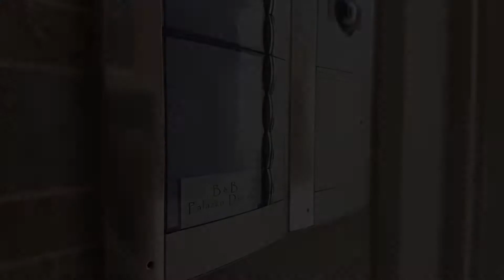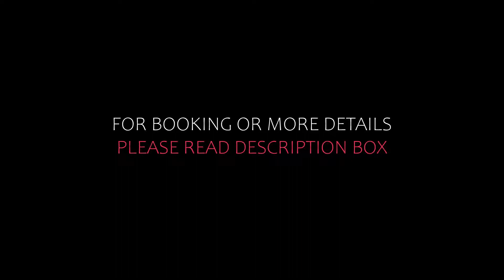Top 5 Recommended Hotels In San Severo | Best Hotels In San Severo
5) City Center n. One, San Severo

Queries Solved:
1) Top 5 Recommended Hotels In San Severo
2) Top 5 Hotels In San Severo
3) Top Five Hotels In San Severo
4) Top 5 Romantic Hotels In San Severo
5) 5 Best Hotels For Couples In San Severo
6) Hotels In San Severo
7) Best Hotels In San Severo
8) Top 5 Luxury Hotels In San Severo
9) Luxury Hotel In San Severo
10) Luxury Hotels In San Severo
11) Luxury Stay In San Severo
12) Top 5 4 Star Hotel In San Severo
13) Best 4 Star Hotel In San Severo
14) 4 Star Hotel In San Severo

Track Title: Subway Dreams
Artist: Dan Henig